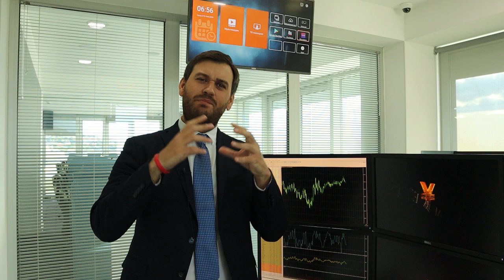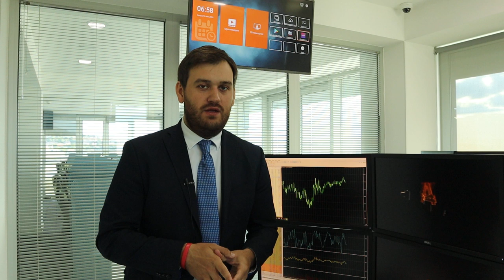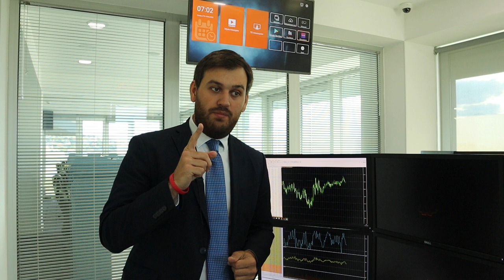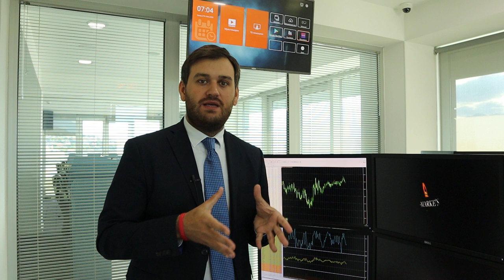На чем растут рынки? | AMarkets